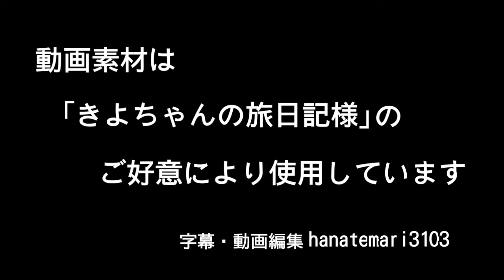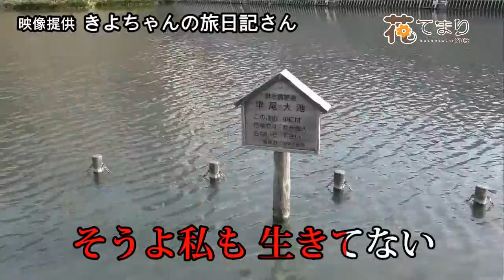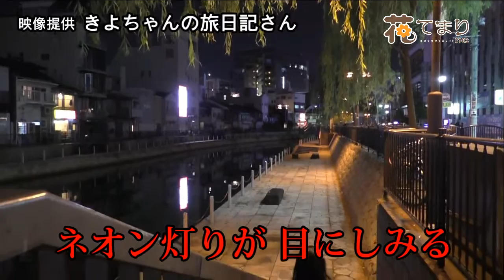木村好夫 浮草情話 花のステージ618－287